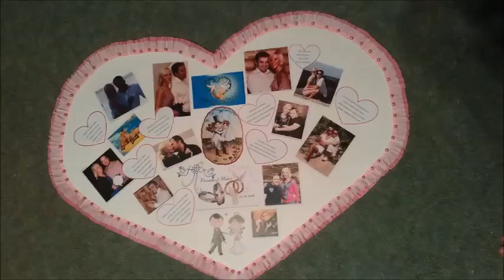Verka ja Olli pulm 22 10 2016